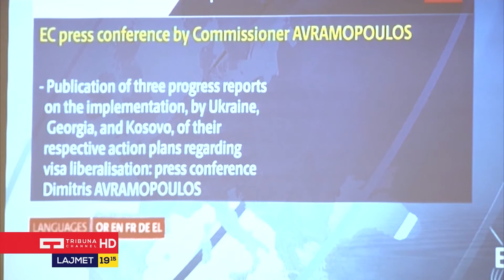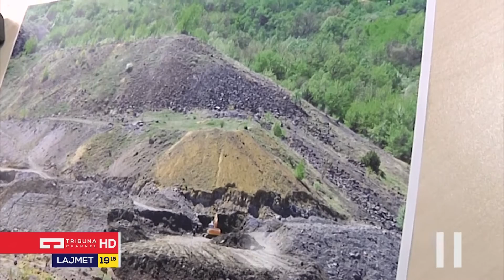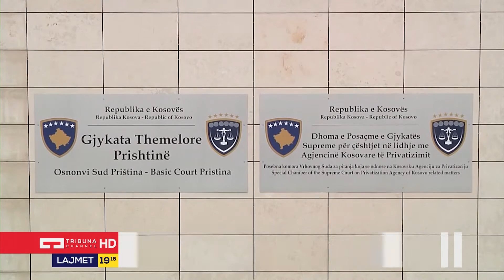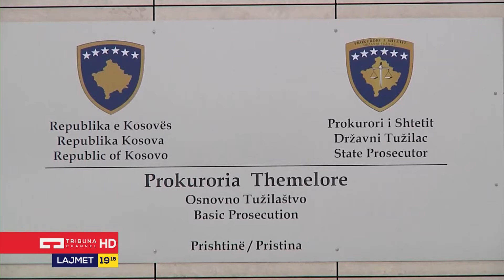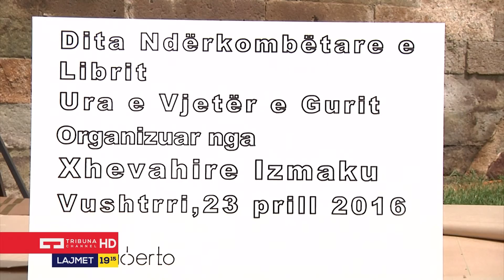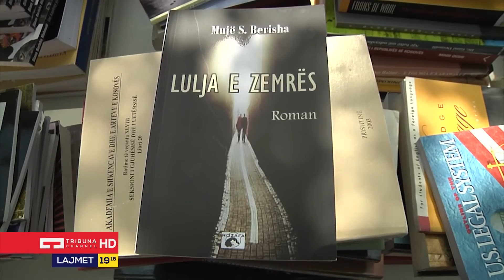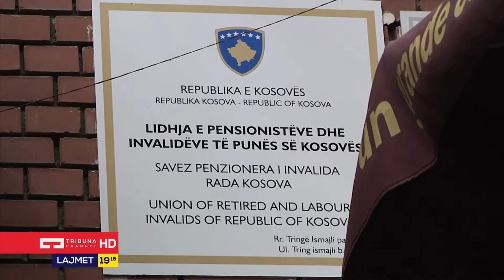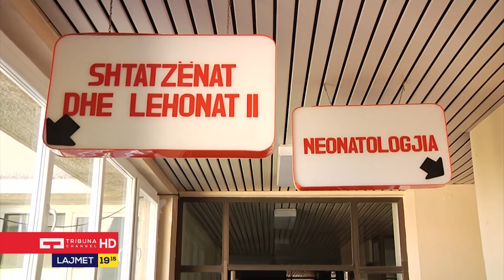Lajmet Qendrore 23 04 2016